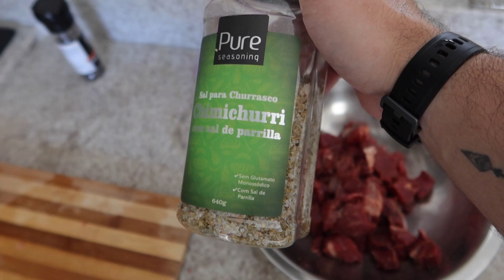VLOG DO DIA! NOSSA ROTINA DE HOJE + ALMOÇO COMPLETO *-*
VARAL RETRÁTL

🇧🇷 Lojas Nacionais: